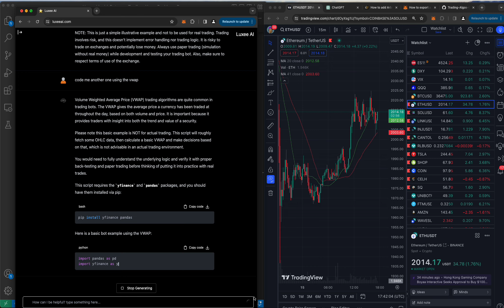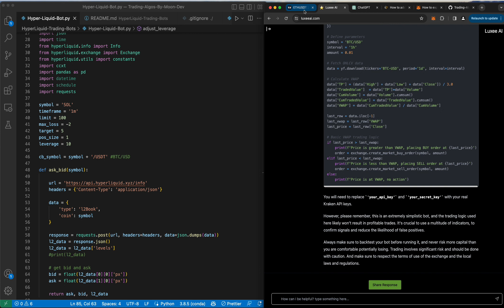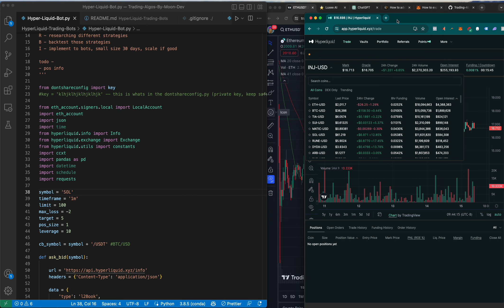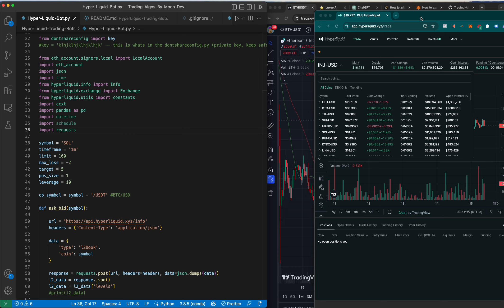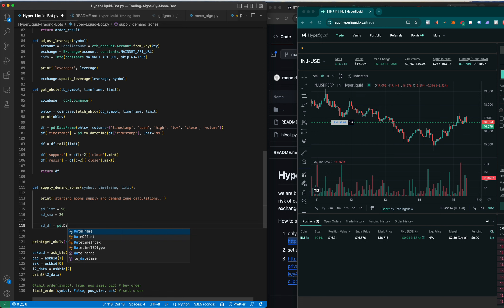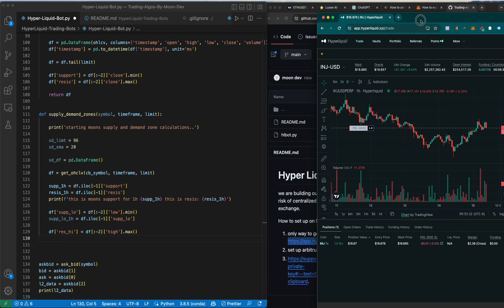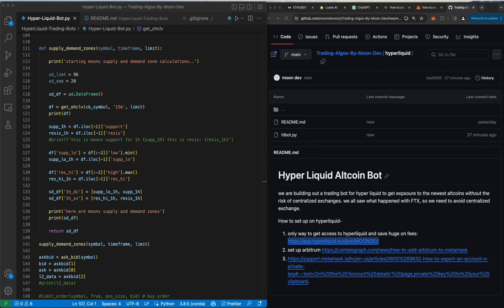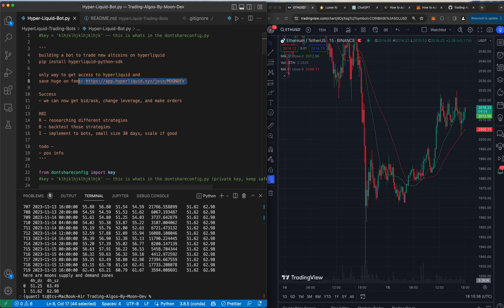The #1 Risk in Crypto you are ignoring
The #1 Risk in Crypto you are  ignoring this video is exactly what you are looking for. by the end of the video you will know everything you were looking for! i believe that code is the great equalizer. no matter someones situation, if they can code, they can build a career. my goal is to teach 10 million people how to code which will ideally empower generations ahead.

do you want to trade automatically? do you want to remove all emotions? do you want to be connect with and learn from other automated traders? over the next 21 days i will take you by the hand to help you automate your trading, invite you to our quant community & give you all of my trading algorithms + code. join my algo trade camp where i show you step by step how to automate your trading